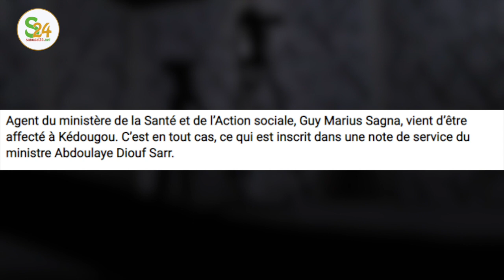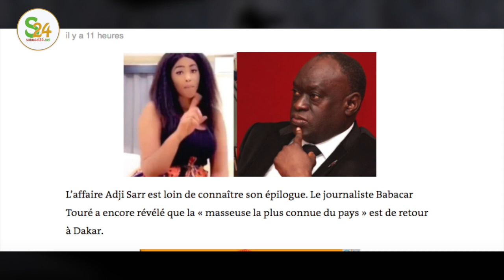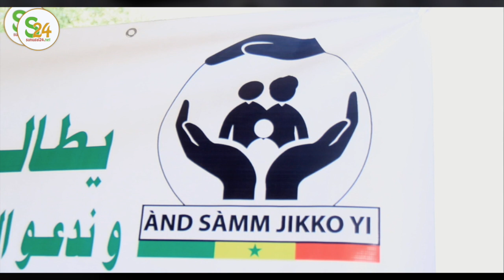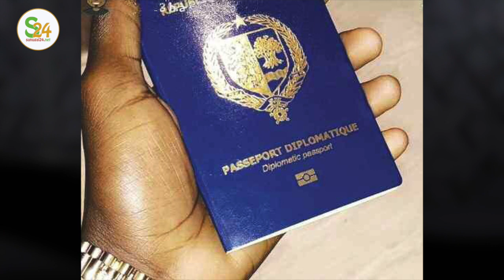LA BIP CHEZ ADJI SARR, DE NOUVELLES REVELATIONS, COMBAT SITEU- PENDO REDEVIENT NIAREL UNE 2FOIS